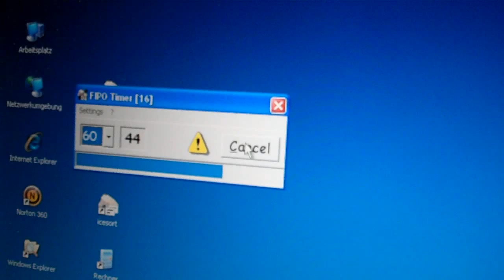OSI Handorf 2011 - Samstag